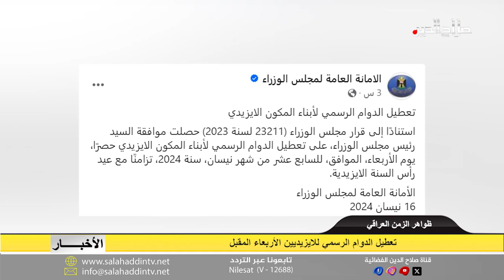تعطيل الدوام الرسمي للايزيديين الأربعاء المقبل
وفي التوقيتات العراقية غير المختلف على أهميتها أعلنت الأمانة العامة لمجلس الوزراء تعطيل الدوام الرسمي لأبناء المكون الإيزيدي يوم غد الأربعاء، وأشارت الى استحصال موافقة رئيس مجلس الوزراء على تعطيل الدوام الرسمي المكون للايزيدين حصرًا تزامنا مع عيد رأس السنة الايزيدية، الى ذلك قالت المديرية العامة لشؤون الإيزيديين إن رأس السنة هي المناسبة الأهم للإيزيديين، وذلك رفضا لبعض التسميات التي تم الترويج لها تحت اسم احتفالات الأربعاء الأحمر.